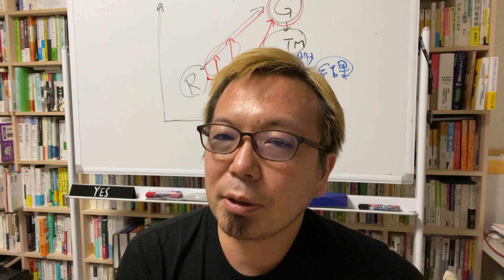本来の自分を呼び起こしコーチングする【宮越大樹コーチング動画】